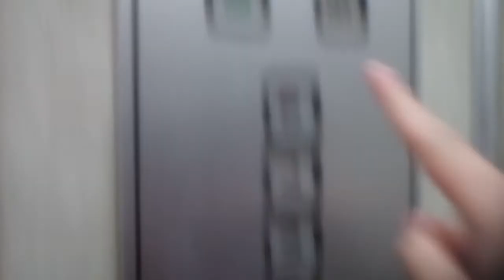日立エレベーター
高知市付近某ビルにあります。まだ未更新のままで運転しています。機種は後期ビルエースです。
メーカー:日立
設置年:1970年代or80年代
定員:6名
積載:450kg
キャンセル機能:なし
アナウンス:なし
戸閉ブザー:なし
到着ベル音:なし
ボタン確認音:なし
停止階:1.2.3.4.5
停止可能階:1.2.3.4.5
管理会社:三好エレベータ
撮影:NEC LAVIETabE PC-TE508BA (2021年6月20日撮影)